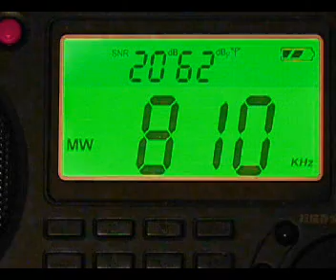Kchibo D92L MW1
local 810
filter 6 kHz